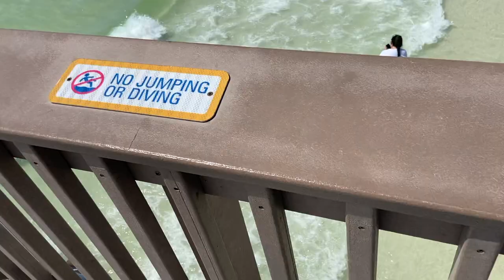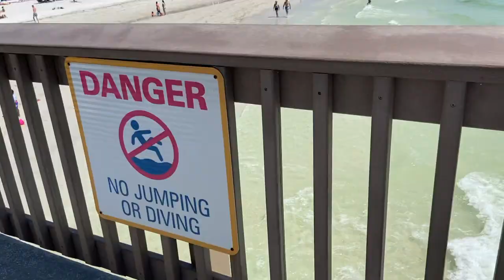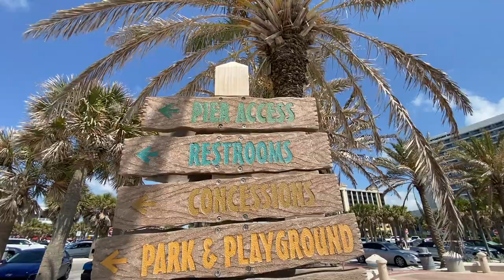Clearwater Broadwalk & Pier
Part 2 of the Clearwater series. I and I, Keeping It Real begins to tour the pier and boardwalk in Clearwater, pretending to be a drone. Please be aware of potential motion sickness from the drone like footage with rapid changes left and right. I and I was trying to convey the impression of a drone as a fast moving bug or fly, touring the pier. I and I hope it conveys well. All opinions, views, words, references are solely those of our own and are not solicited by Clearwater or any companies and products filmed therein.